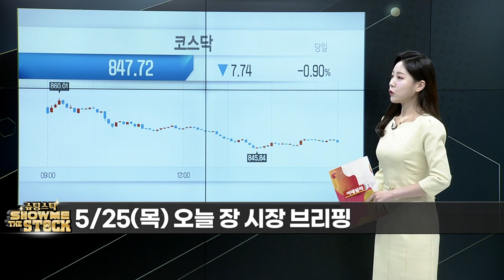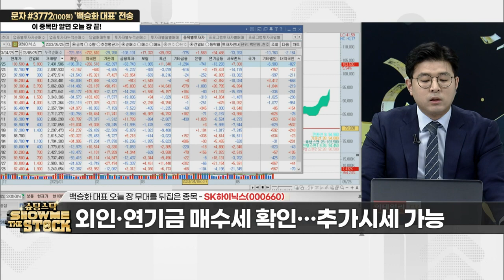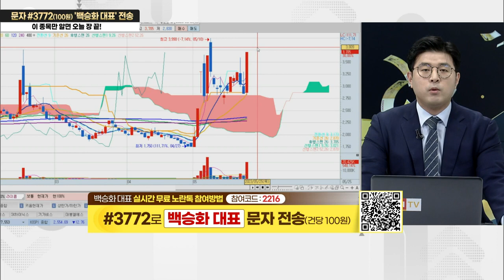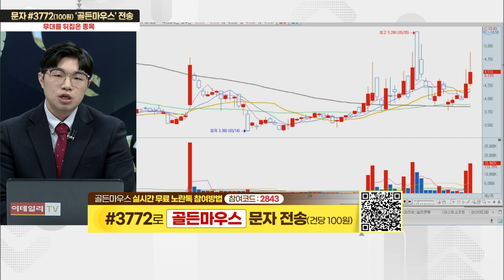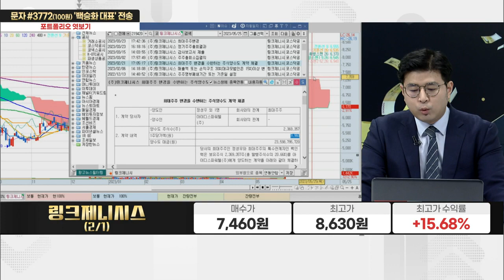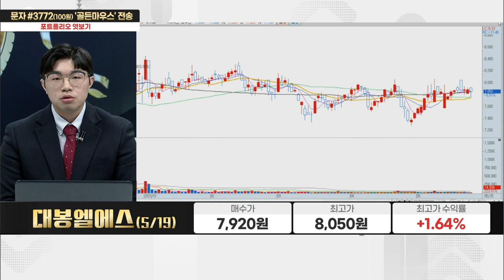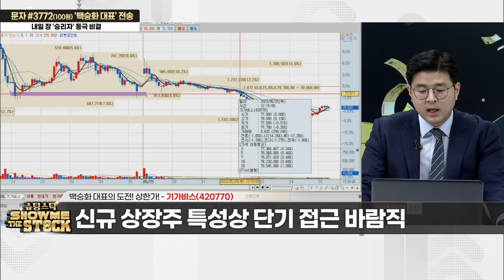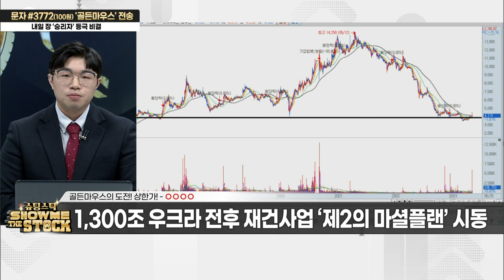오늘의 추천주 '기가비스-태영건설' / '난항 잇는 美 부채한도 협상!' 미리 알아둘 6월의 섹터·종목은? 슈팅스탁 쇼미더스탁 20230525